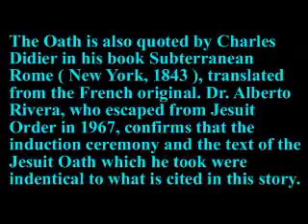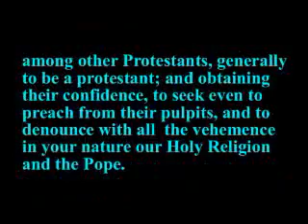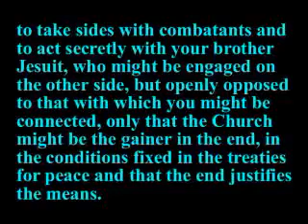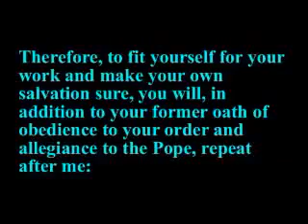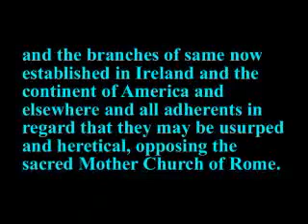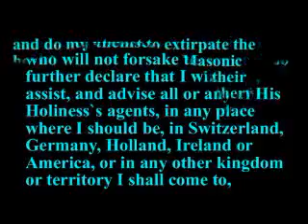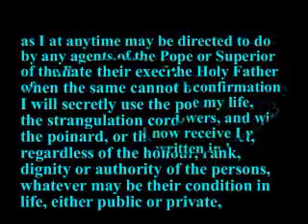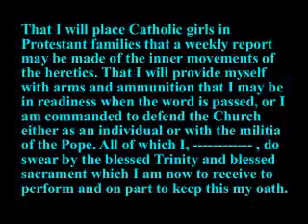SECRET JESUIT OATH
THE FULL TEXT OF THE JESUIT OATH OF INDUCTION. AS RECORDED IN THE UNITED STATES LIBRARY OF CONGRESS.
THE ROMANS PLEDGE TO SATAN.